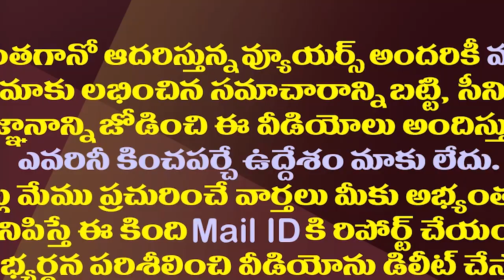హైకోర్టులోరఘురామకు షాక్..ఆ పిటిషన్ పై చుక్కెదురు| Setback To MP Raghu Rama As High Court Reject Stay